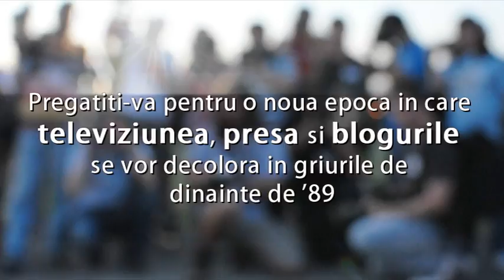Fotograf nu Infractor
Noile variante ale Codurilor Civil si Penal impun interdictia de a mai face fotografii in oras sau de a fotografia persoane cunoscute atunci cand suntem invitati in locuintele lor, sub riscul inchisorii.

Imaginile de fundal sunt de la Protestul Blitz-urilor din data de 21 iunie 2009.